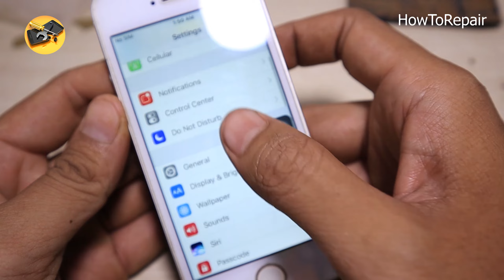Restoring Abandoned Destroyed Phone Found From Rubbish | How to restore iPhone cracked